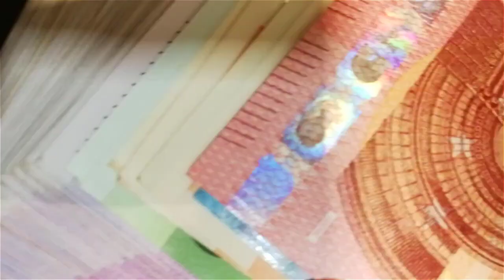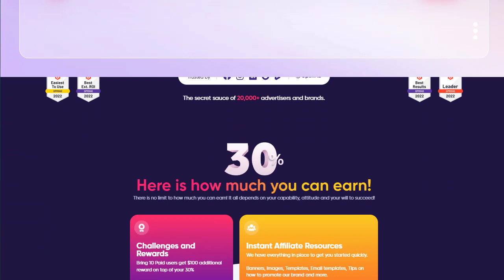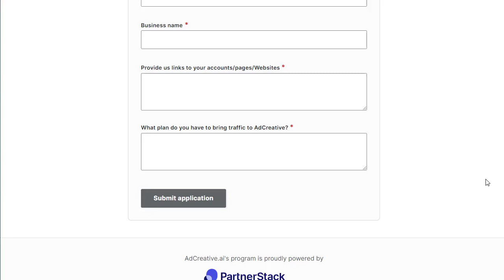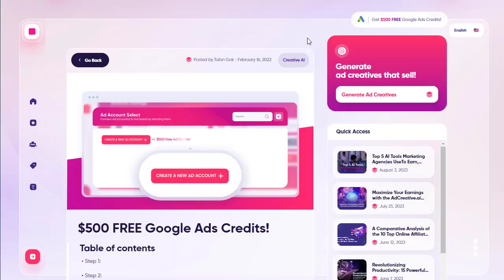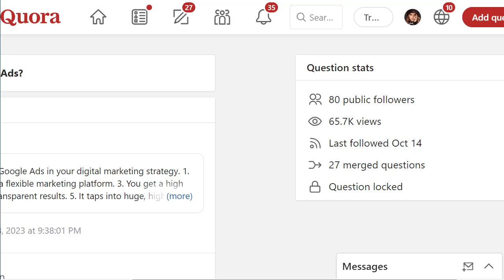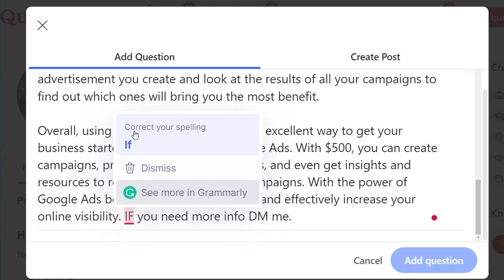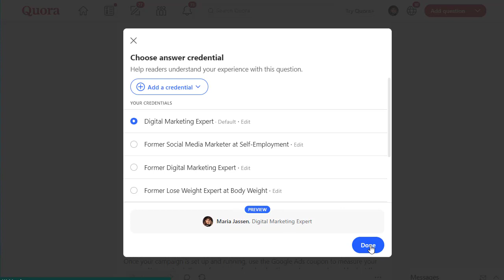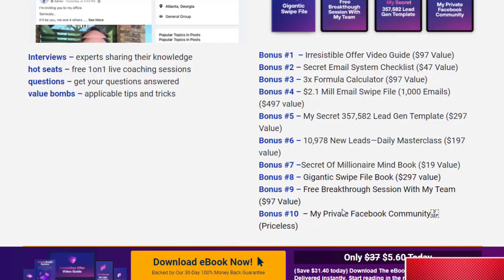ZERO INVESTMENT! Get Paid $3000/Month, Make Money Online for Beginners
Welcome guys with another profitable method to make money online without any investment or experience? This video will show you how to earn $3000/ Month with zero investment and will be perfect for someone who is just starting out and wants to make money online. It will also show you the best strategies to get started and make the most of your time and assets. Don't miss out on this #1 guide on how to make money online with zero investment and get paid $3000/Monthy.

☑️ 𝐓𝐎𝐏 𝐔𝐍𝐈𝐐𝐔𝐄 𝐖𝐀𝐘 𝐓𝐨 𝐌𝐚𝐤𝐞 $𝟏𝟎𝟎 - $5𝟎𝟎 𝐃𝐚𝐢𝐥𝐲 𝐎𝐧 𝐀𝐮𝐭𝐨𝐩𝐢𝐥𝐨𝐭!
       (Best Internet Money-Making Solution We Figure Out Here)
 ☑️ Please choose one or two methods not more than the limit ☑️

used myself.
Note: Generally we are providing content on make money online, Typing jobs, work from home jobs, work at home jobs, data entry jobs, data entry jobs from home, affiliate marketing, CPA marketing, earn money online, work from home jobs, passive income and we are also providing other related content such as e-commerce, real estate, insurance, stock, market, loans, mortgage, attorney, software, trading, marketing, website hosting, makeup, fitness, earning, Email Marketing, Insurance, Sell House, Ecommerce Software, SEO, Online Business, Cryptocurrency, Drop Shipping, Finance, Personal Finance, Invest and business services, if you are willing to get access into the categories mentioned above, please comment in the comment section below.